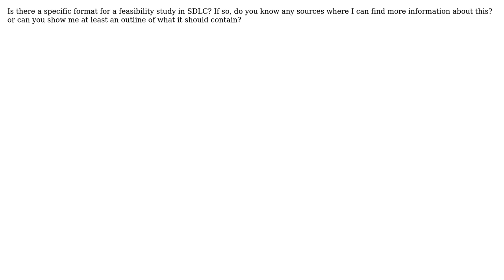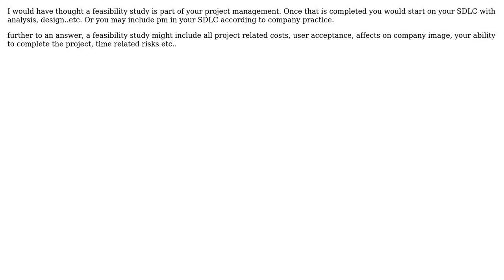Feasibility Study Format on SDLC (3 Solutions!!)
Feasibility Study Format on SDLC

With thanks & praise to God, and with thanks to the many people who have made this project possible! | Content (except music & images) licensed under CC BY-SA | Music | Images & others | With thanks to user yannis user Ruel user Ross user Jon Hopkins user gnat and the Stack Exchange Network Trademarks are property of their respective owners. You are responsible for your own actions.